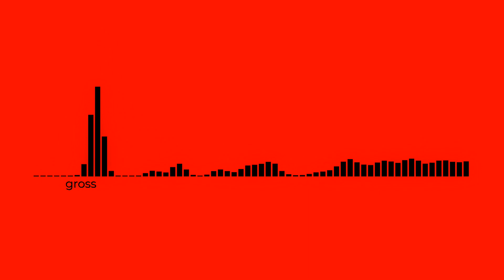gross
simple. hard. drill 808s. droning lead sound.

For purchase on beat stars
More beats on Instagram and Soundcloud ⬇